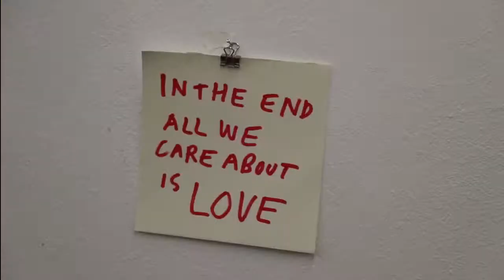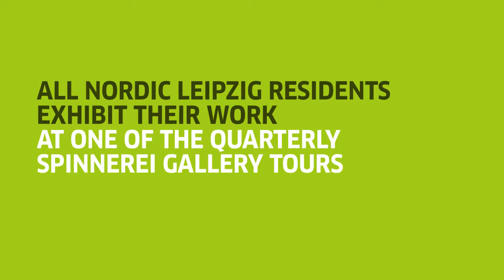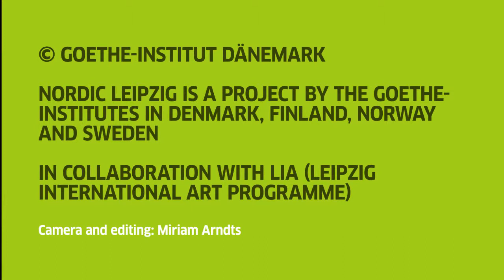NORDIC LEIPZIG: Spinnerei Gallery Tour April 2019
The Nordic artists from Goethe-Institut's residency programme NORDIC LEIPZIG exhibiting their work at the Spinnerei Gallery Tour in April 2019; featuring Conny Karlsson Lundgren, Bjargey Olafsdottir, Elisabeth Moritz and Tuukka Haapakorpi.

In collaboration with LIA (Leipzig International Art Programme), the Goethe-Institutes in Denmark, Finland, Norway and Sweden offer Nordic artists the opportunity to take up a three-month residency at the Art and Culture Centre Leipziger Baumwollspinnerei.

The artists in Leipzig receive their own studio and are professionally accompanied by the “Atelier für Radierung Maria und Vlado Ondrej“ in the production of a graphic work. The works that are being produced during the residencies are being exhibited to interested visitors at the quarterly occuring gallery tour, “Spinnereirundgang“. Moreover, after the conclusion of the residencies, the graphic works of all northern European artists-in-residence will be exhibited on tour through northern Europe.